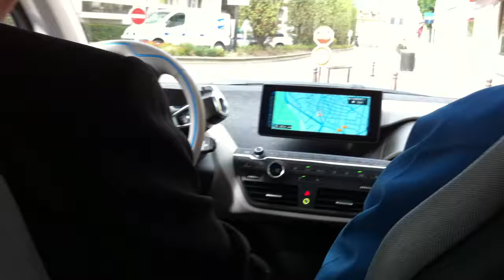I Test Drove the New BMW i3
Test drive of the BMW i3 in Paris - Parly 2 Mall close to Versailles